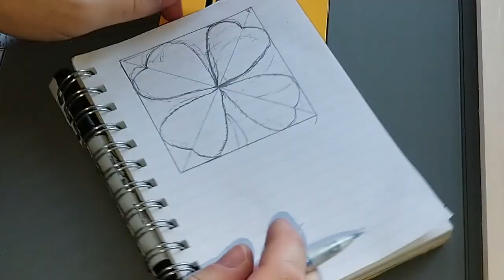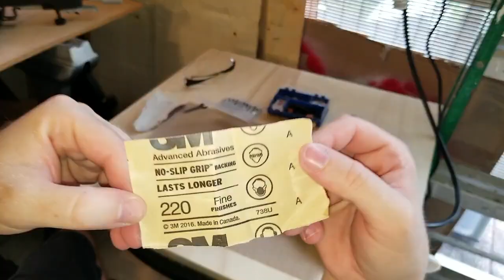Power Carving 🍀 4 Leaf Clover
Happy St. Paddy's Day!!! Cleve 'O Backyard Woodworking feeling lucky in this video I carve a 4 leaf clover out of basswood with my Dremel 4300.

Extra Accessories:
-Flex Shaft 225-01
-Carving bits 111
YXGOOD 10 Tungsten Carbide Rotary Burr
Boya M1 Mic

Helps with keeping track everything youtube